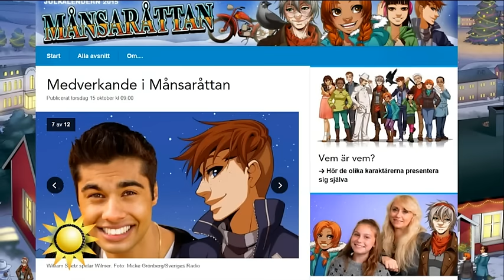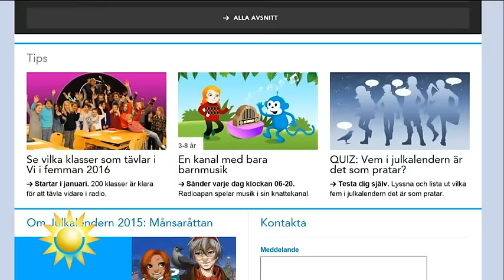Carl Bildt: ”Jag är bekymrad. Vi lever i en farligare tid” - Nyhetsmorgon (TV4)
Nyhetsmorgon i TV4 från 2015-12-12: Sveriges före detta utrikesminister Carl Bildt gästar Nyhetsmorgon och diskuterar Europa nu, och vilket Europa som kan komma sen.